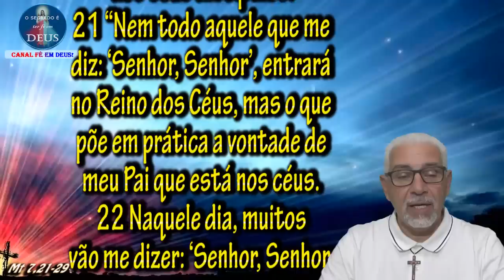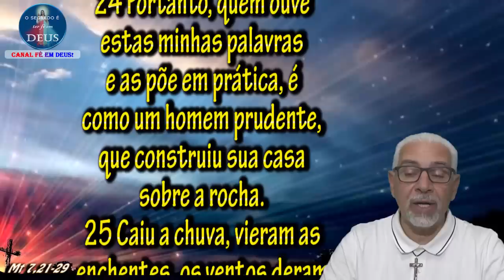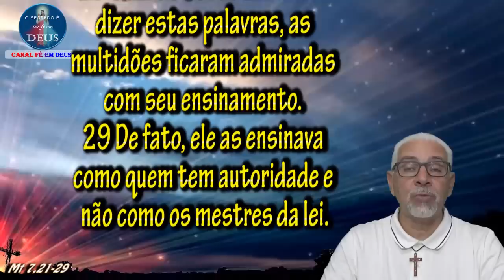Evangelho do dia 27/06/2019, narrado com reflexão. Evangelho (Mt 7,21-29)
Naquele tempo, disse Jesus aos seus discípulos:
21 “Nem todo aquele que me diz: ‘Senhor, Senhor’, entrará no Reino dos Céus, mas o que põe em prática a vontade de meu Pai que está nos céus.
22 Naquele dia, muitos vão me dizer: ‘Senhor, Senhor, não foi em teu nome que profetizamos? Não foi em teu nome que expulsamos demônios? E não foi em teu nome que fizemos muitos milagres?
23 Então eu lhes direi publicamente: Jamais vos conheci. Afastai-vos de mim, vós que praticais o mal.

24 Portanto, quem ouve estas minhas palavras e as põe em prática, é como um homem prudente, que construiu sua casa sobre a rocha.
25 Caiu a chuva, vieram as enchentes, os ventos deram contra a casa, mas a casa não caiu, porque estava construída sobre a rocha.
26 Por outro lado, quem ouve estas minhas palavras e não as põe em prática, é como um homem sem juízo, que construiu sua casa sobre a areia.
27 Caiu a chuva, vieram as enchentes, os ventos sopraram e deram contra a casa, e a casa caiu, e sua ruína foi completa!”

28 Quando Jesus acabou de dizer estas palavras, as multidões ficaram admiradas com seu ensinamento.
29 De fato, ele as ensinava como quem tem autoridade e não como os mestres da lei.